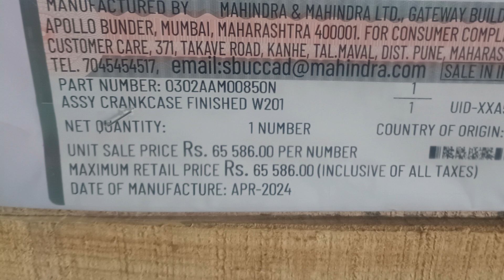Unboxing XUV 500 Bs6 crankcase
Xuv500 crankcase unboxing VIDEO